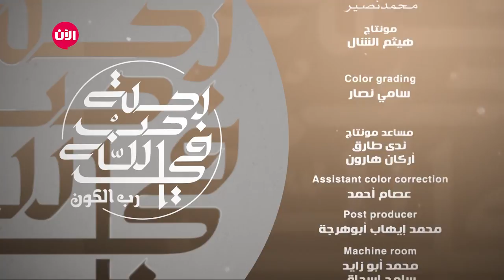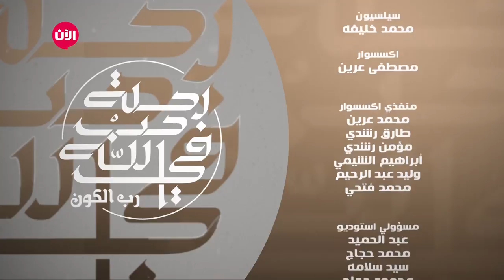رحلة في حب الله - الحلقة الثالثة | الانشغال عن الله سبحانه وتعالى